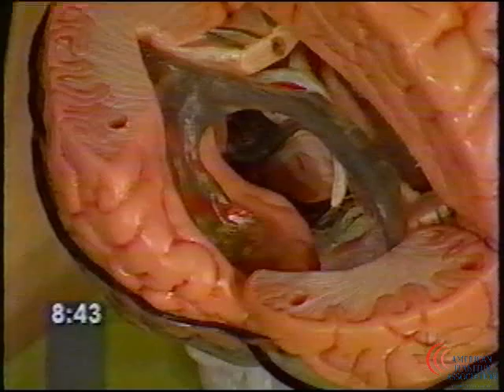TODAY SHOW with Dr Stephen Nagler 1997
A TODAY SHOW segment featuring former ATA Chairman, Dr. Stephen Nagler and William Shatner.